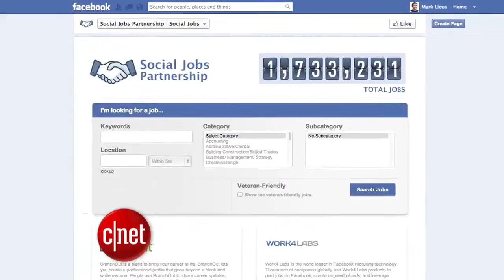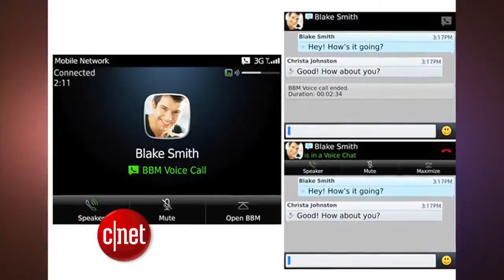CNET Update Facebook adds job search tool